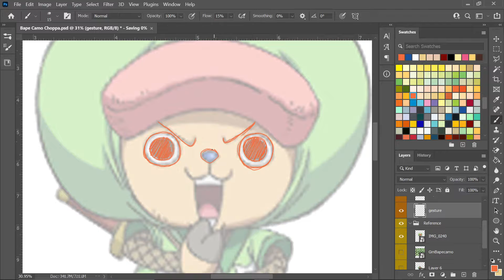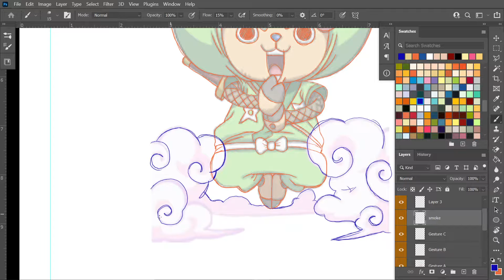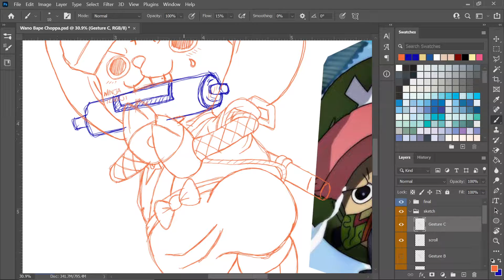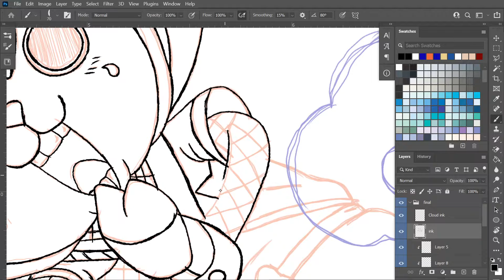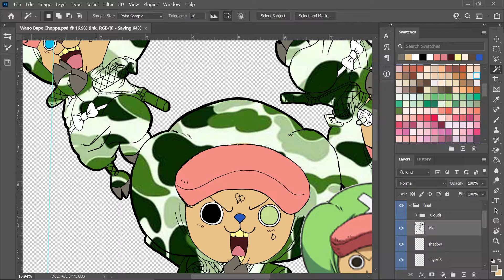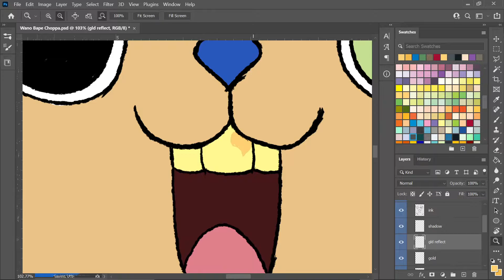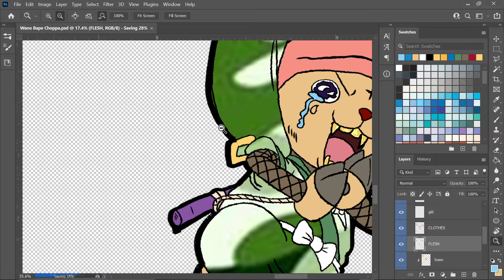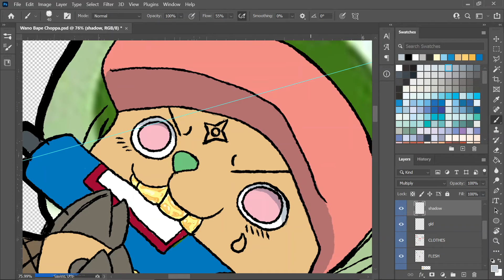Wano Bape Choppa |Syrup Scribble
The captured footage on this was HO R R I B L E 😳.

This was recorded while livestreaming on IG.

My sincerest apologies🙇 but at least I got it out to the world.
🧰🛠TOOLS:
(Digital)
WHERE'S $OUTH $IDE $YRUP? 🔍